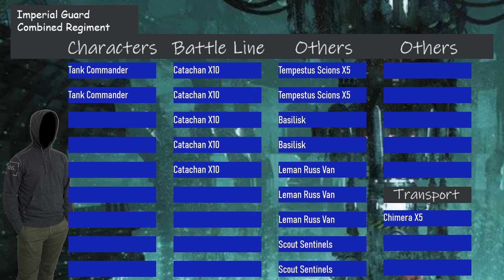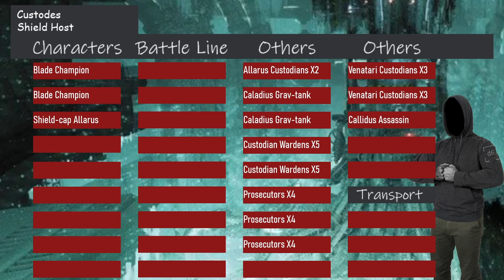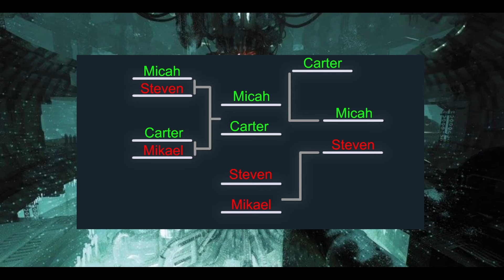Imperial Guard vs Custodes l D6Tabletop League l Day 3, Game 3 l 2K Warhammer 40k Battle Rep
D6 Tabletop League - Day 3 - Game 3 of 3!

We are excited to bring you an internal project from D6 Tabletop in the D6 Tabletop League! We have worked with the best 40k stores in the PWN, selecting some of the best talent from each and pitching them against each other to make some of the best and most competitive games 40k can offer!

Astra Militarum vs Adeptus Custodes